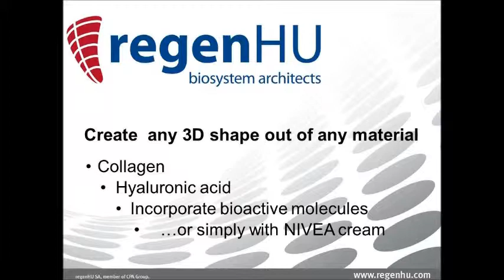We create beauty / regenHU shape the future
Bio-printing instruments to create 3D composite models with biomaterials